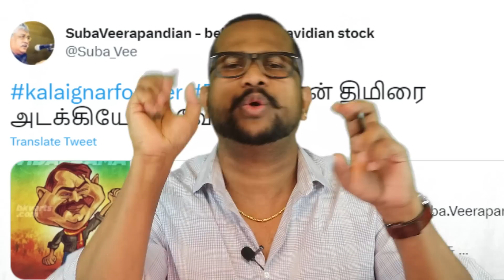திராவிடக் கோட்டைக்குள் புகுந்து உறுமிய சீமான்.பயந்து கதறும் திராவிட வாலாட்டிகள்.